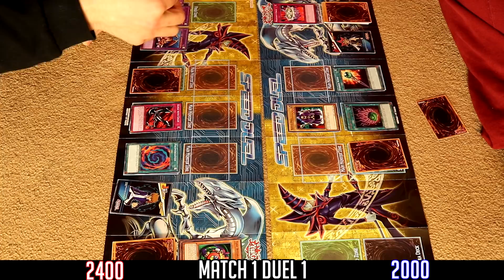Yugi-No To Pro? [Speed Duels] Spin-Off Episode 2/3